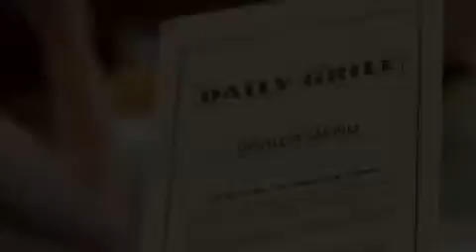Friday Night Ad Campaign